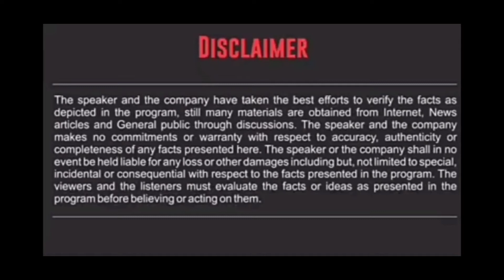Motivational "नज़रिया" बदलने से जिंदगी बदल जाती है// how to change self attitude? world best vedi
Motivational "नज़रिया" बदलने से जिंदगी बदल जाती है how to change self attitude

दोस्तों इस वीडियो में एक राजा की कहानी बताई गई है जो कि युद्ध में कई बार अपने हाथ पैर गंवा बैठता है और आप भी उसकी चली जाती है लेकिन एक दिन मैं अपने दरबार में अपने पूर्वजों की फोटो देख रहा था तो उसने घोषणा की कि मैं भी अपनी एक सुंदर फोटो बनवा कर अपने पूर्वजों के साथ में ही अपनी फोटो तस्वीर लगवा लूंगा लेकिन उसकी कोई भी फोटो बनाने के लिए तैयार नहीं था क्योंकि यदि वह एक पैर से अपाहिज था और एक आप उसके नहीं थी यदि कोई भी उसकी कोई भी उसकी फोटो बनाता तो राजा को लगता कि तूने मेरी फोटो इतनी बेकार बनाई है तो सभी ने हिम्मत हार दी तब एक दिन का जुबां पर आता है और उस राजा की तस्वीर बनाता है और राजा उसको बहुत सारा ही नाम भी देता है।

दोस्तों इस वीडियो को देखने के बाद आपका एटीट्यूड आपका नजरिया जरूर बदल जाएगा और कहते हैं ।

       दुनिया जिस इंसान ने अपना नजरिया बदल लिया उस इंसान की दुनिया ही बदल गई कोई भी काम इंपॉसिबल नहीं है बस देखने का हमारा नजरिया होना चाहिए और उस प्रॉब्लम को हैंडल करने का एटीट्यूड होना चाहिए जिस जिस दिन यह अंदर आ गया उस दिन हमारी जिंदगी ऑटोमेटिक बदल जाती हैं।

दोस्तों इस वीडियो के द्वारा हमारा किसी के दिल को हर्ट करना नहीं है लेकिन किसी भी इंसान को इस वीडियो द्वारा यदि दिल दुखता है तो उसको मैं माफी चाहता हूं दिल से और उसने कीमती समय दिया इस वीडियो को देखने के लिए उसका दिल से धन्यवाद देता हूं और हां इस वीडियो के द्वारा यदि किसी इंसान को कोई भी हानि पहुंचती है तो उसके लिए चैनल कोई जवाबदारी नहीं देता

धन्यवाद दोस्तों नमस्कार।।